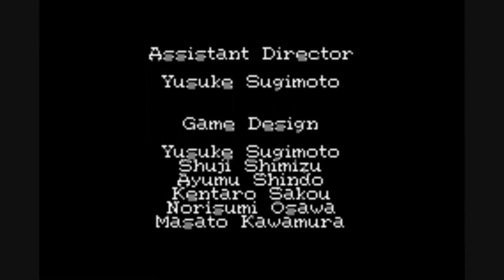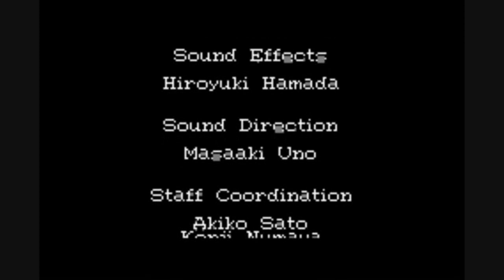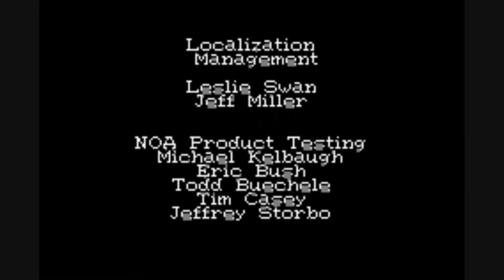Let's Play Golden Sun: The Lost Age: Part 48 (Final)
It is finally time to light the last lighthouse.